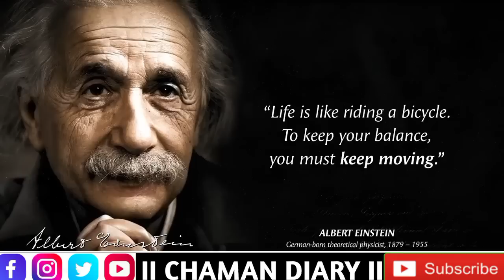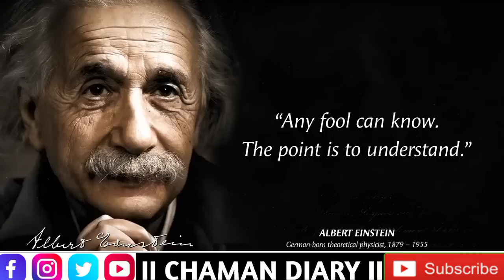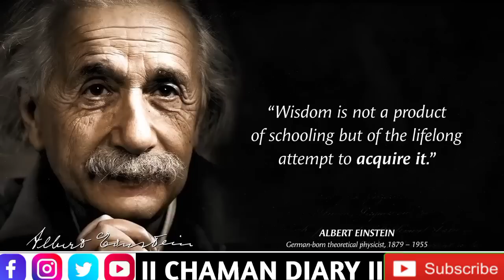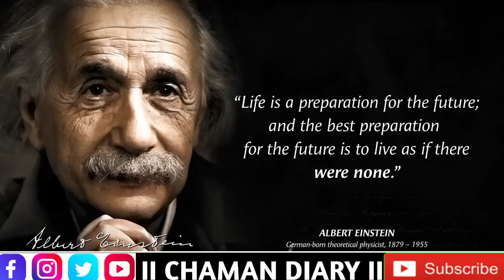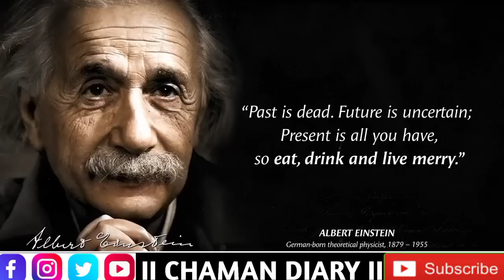Life Lesson of Albert Einstein That Changed The Whole World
Albert Einstein was a German-born theoretical physicist,the greatest and most influential scientists of all time. Best known for developing the theory of relativity, he also made important contributions to quantum mechanics, and was thus a central figure in the revolutionary reshaping of the scientific understanding of nature that modern physics accomplished in the first decades of the twentieth century.
He received the 1921 Nobel Prize in Physics "for his services to theoretical physics, and especially for his discovery of the law of the photoelectric effect" His work is also known for its influence on the philosophy of science. In a 1999 poll of 130 leading physicists worldwide by the British journal Physics World, Einstein was ranked the greatest physicist of all time. His intellectual achievements and originality have made Einstein synonymous with genius.

lifelessons of Albert
motivational quotes

albert einsteinalbert einstein quotesalbert einstein best quotesAlbert einsteinalbert einstein life quotesfamous albert einstein quotesbest albert einstein quotesalbert einstein quotes about lifealbert einstein – quotes that can make you a geniustop 10 albert einstein quotesalbert einstein famous quoteslife changing quotesinspirational quotesquotes by albert einstein